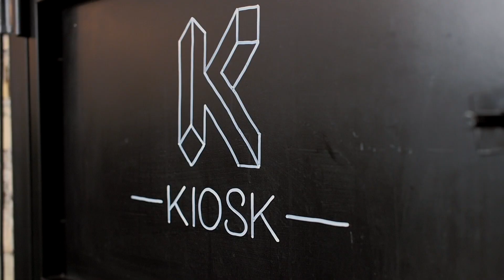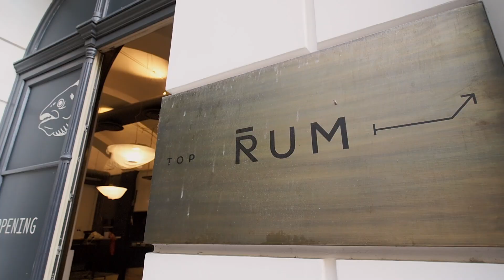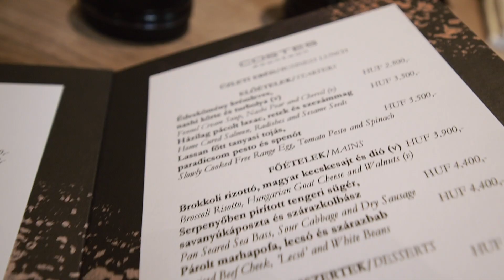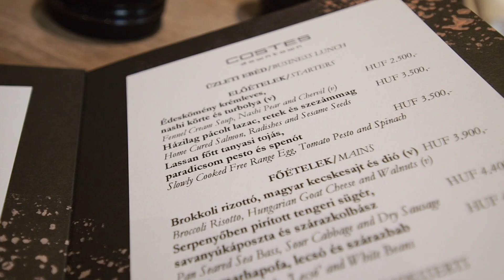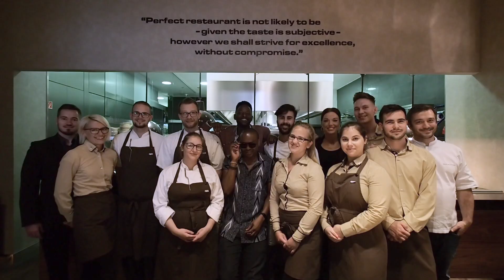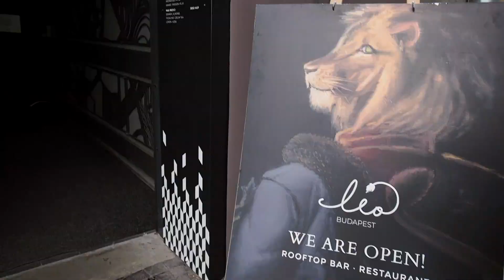FELZABÁLTUK BUDAPESTET - házias konyhától a Michelin csillagig feat. Seth Shezi GQ Best Dressed Man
Seth és Stanley Afrikából látogattak meg és körbejártuk Budapest éttermeit. Már amennyit lehet 2 nap alatt. Seth szintén gasztróban és divatban utazik. Főként az afrikai GQ-nak ír, de jelent már meg cikke a Conde Naste-ben és egyéb nagy presztízsű magazinban is.

Éttermek, melyeket meglátogattunk:
KIOSK Budapest
TOPRUM Sky & Bar
Costes Downtown
Leo Rooftop Bar

Kamera, amivel forgatok (kérj tőlem VIP kupon kódot)
Menő zenék innen (regisztrálj 2 hónap ingyen zenéért)